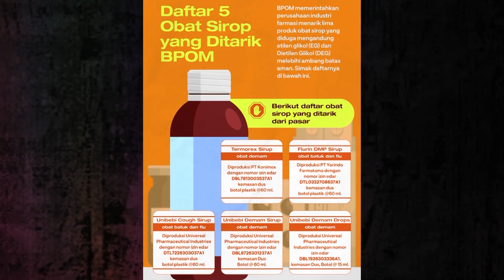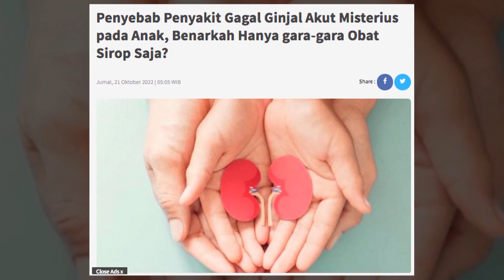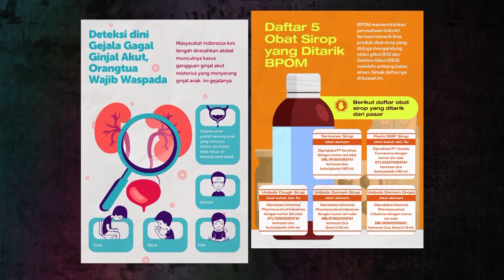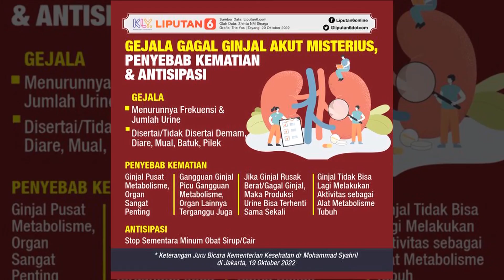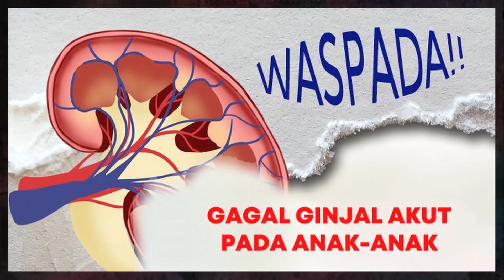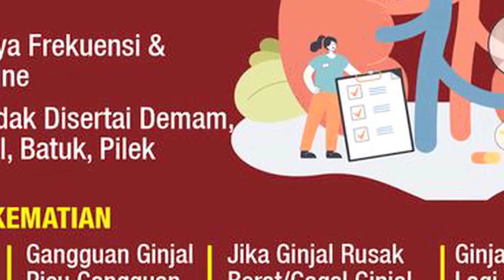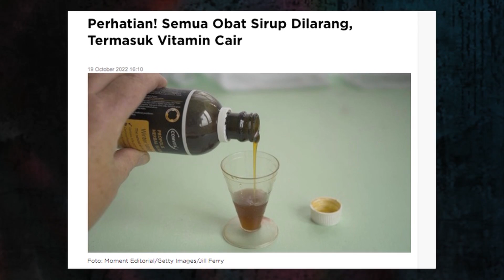Heboh Penyakit Gagal Ginjal Misterius Buat Para Artis Protektif kepada Anaknya - Hot Shot